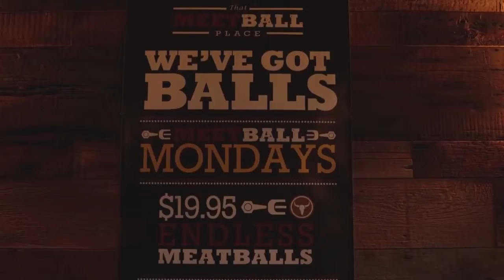THRIVING | That Meetball Place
That Meetball Place in Patchogue and Farmingdale, NY.
Stu Fagen takes us on a tour of That Meetball Place, and we get a chance to hear from Owner Joe Reale, and General Manager Jennifer Villasante.

Signature Dishes from the video:

1) The Brooklyn-Born Burrata Salad was outstanding, tons of awesome flavors coming together to create a really memorable dish.

2) The Buffalo Mac n Cheese is a twist on a home-cooked classic that does not disappoint!

3) The Chicken Parm Baguette is the perfect fusion of Meatball Hero and Chicken Parm. It you stop by, don't leave without trying it!